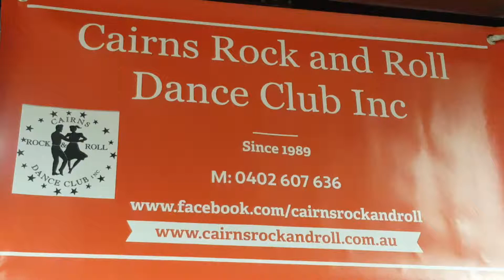Last Dance for 2017 with Kickstart!! 💃💃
Some of our fabulous club members and friends dancing the night away to Kickstart's Rock'n'Roll tunes! 🌒🎶🎤

Edge Hill State School - 18th November, 2017 ☺